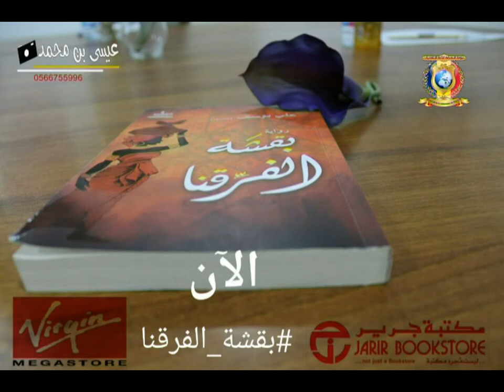رواية جديدة "بقشة الفرقنا" للكاتب الأديب التشادي محمد يوسف ماريل الآن في الأسواق